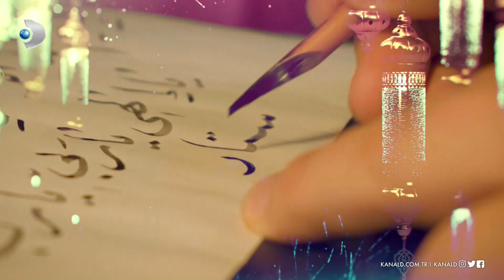M. Fatih Çıtlak'la Sahur Vakti Fragmanı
Hoşgeldin gönülllerin ibadetle coştuğu, üzerimizden rahmetin, soframızdan bereketin eksilmediği Ramazan-ı Şerif! M. Fatih Çıtlak ile Sahur Vakti, Ramazan ayı boyunca her gece canlı yayında Kanal D'de!

M. Fatih Çıtlak‘la Sahur Vakti, Ramazan ayı boyunca her gece 02.30'da Kanal D'de!